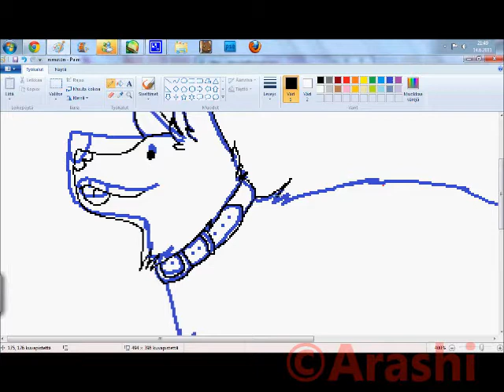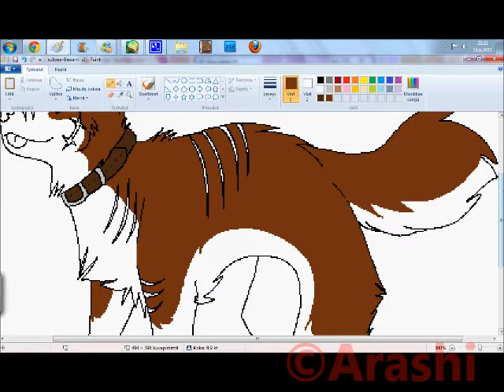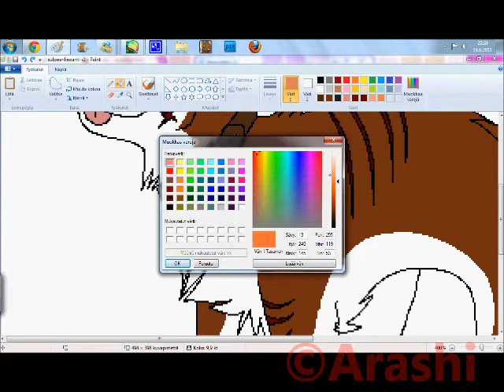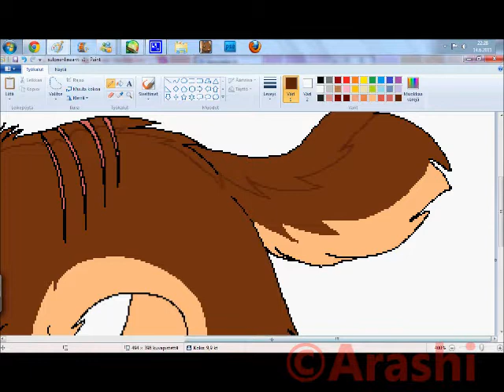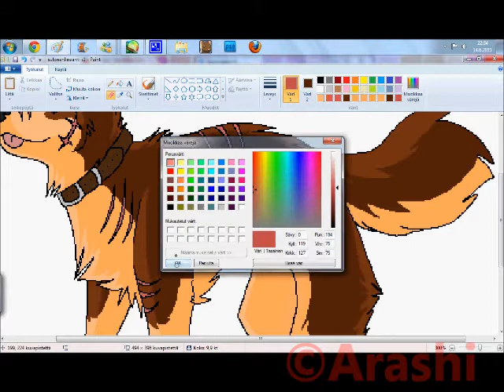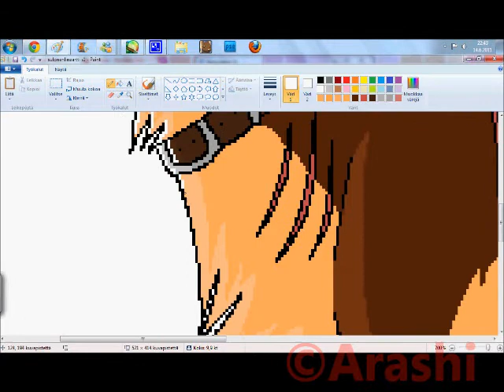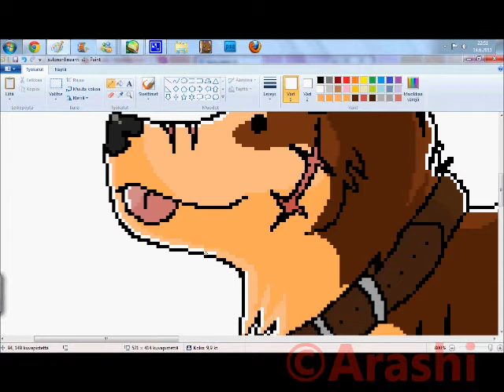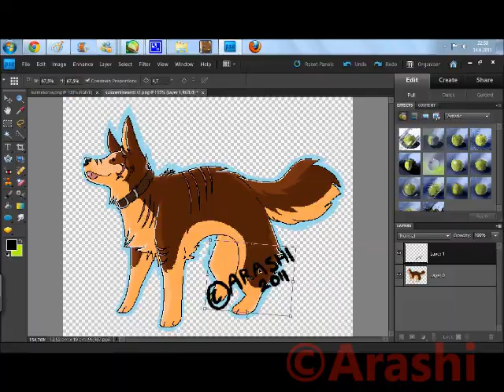Speed Paintting - Super-Mega-Hyper-RIKI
Tommonen pika riki tuli tehtyä kun piti fisulle näyttää miten sen arvet meneee niin sitten tulikin tosi sulonen ja tein sitten ihan kunnon kuvan. 8D toivon että pidätte, ite pidän ainakin!